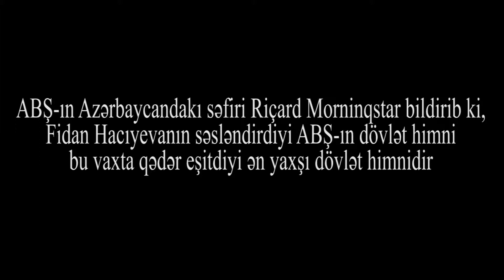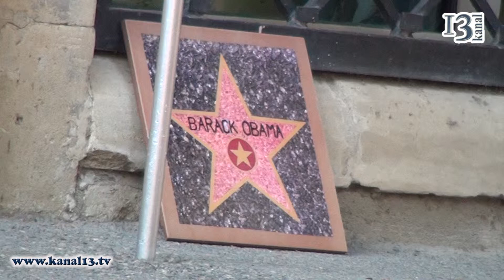Amerika himnini Fidan Hacıyeva kimi yaxşı oxuyan eşitməmişəm Səfir Morningstar